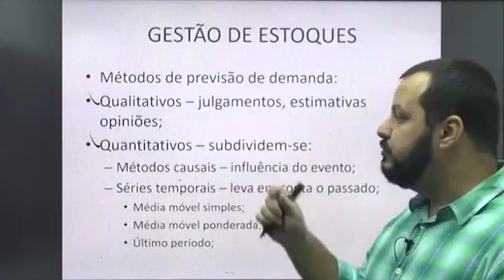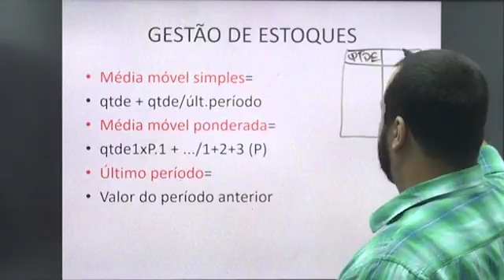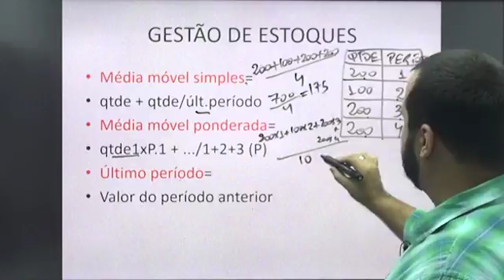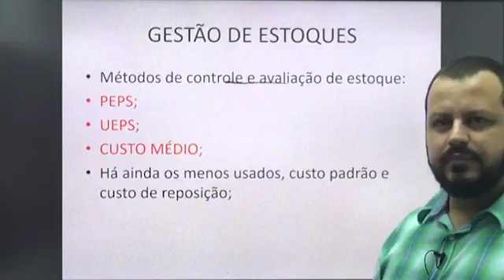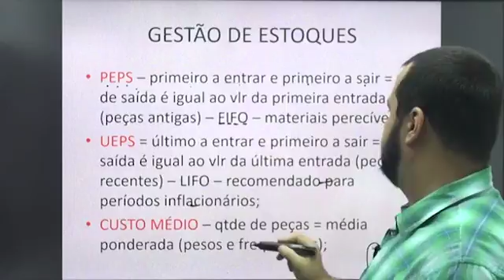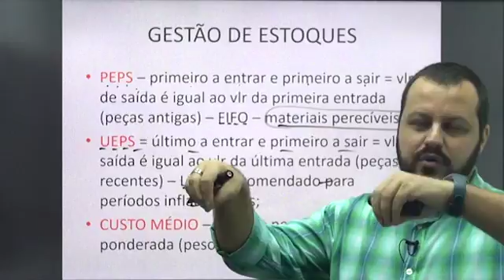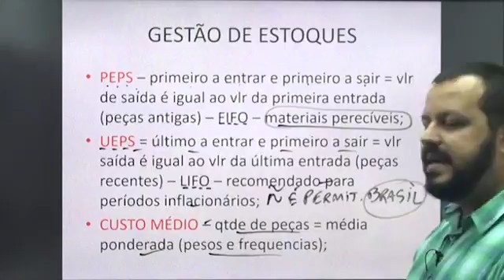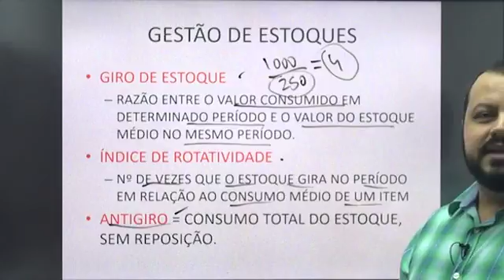Gestão de Estoques - Arquivologia - P2